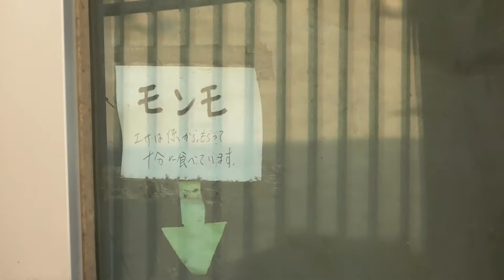Awaji Island Monkey Center身体障害お猿さん 12 2020f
身体障害サルのモンモです。生まれつき
両指がありません。両腕が途中で､欠損
しています。両足も不自由で歩けないです。
でも 頑張って一生懸命生きています。周りの
サルも 決していじめたりはしません。
頑張れ　モンモ!!